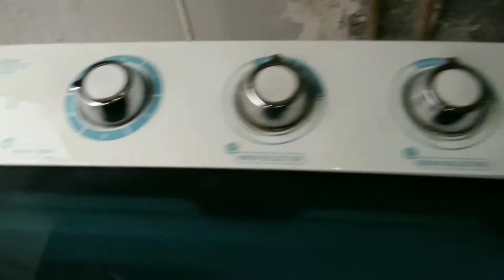Convert Simple Machine Into Automatic |Hadia Shahab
How to use simple  machine
How to convert simple  machine into automatic